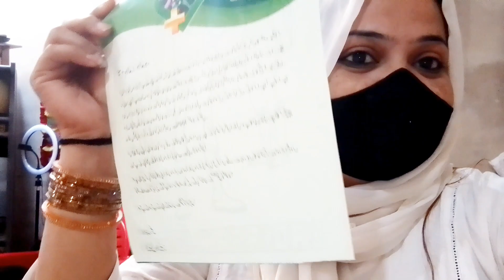Meri friend ko bhi leliya vlog me🥰🥰🥰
Meri friend ko bhi kiya he vlog me 🥰🥰🥰🥰youtube youtuber nimra jabeen daily vlogs #